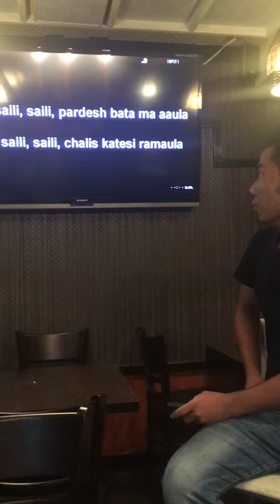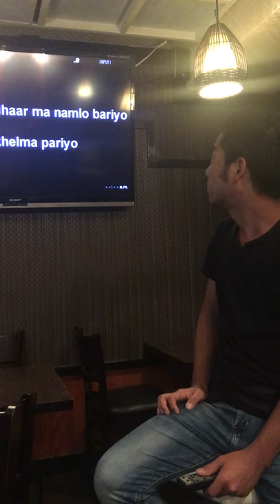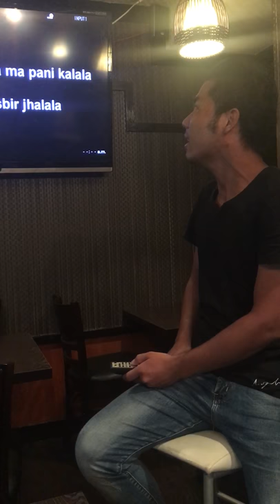Suna saili by amir shrestha